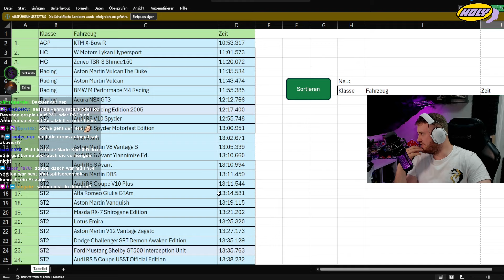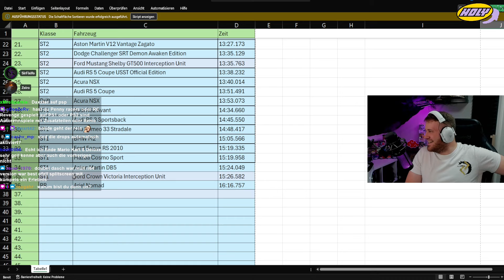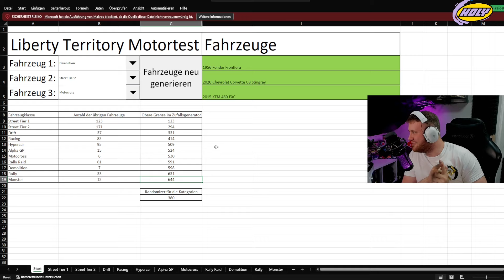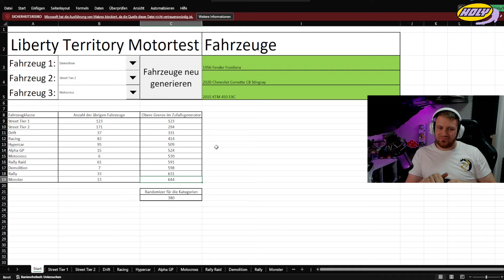36: Die Geilsten Spiele unserer Jugend! Motortest im Ford Crown Victoria Interception Unit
Hier gehts zu @ImZeiro

Es geht weiter! Alle Fahrzeuge (außer Dragrace, Boot und Flugzeug) können auf dieser Strecke getestet und daraufhin in EINER großen Tabelle eingestuft werden!
Alle Meinungen und Gedanken könnt ihr gerne in den Kommentaren Teilen,

Viel Spaß!

SUPPORT